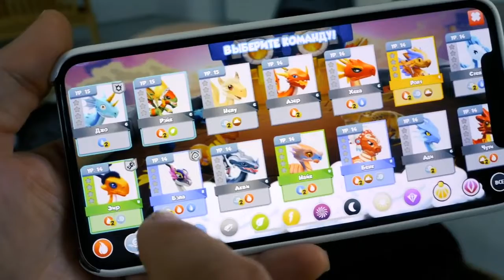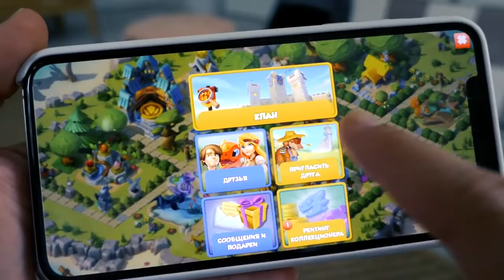ЧАСА В ИГРЕ ЧЕЛЛЕНДЖ ГЛАЗАМИ КОШКИ И СОБАКИ!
Аня заметила, что питомцы уже очень давно не выходят из комнаты, не покушать, не погулять и вдруг услышала, как они ссорятся. Она решила проверить, чем же они там занимаются, оказалось, пушистики затеяли 24часа челлендж в игре! Провести целых 24 часа, играя в игру, но что это за игра и в кого превратились питомцы? Кем они стали? Это Аня узнала, когда зашла к ним в комнату и обнаружила, что у них там творится и чем они так сильно заняты.